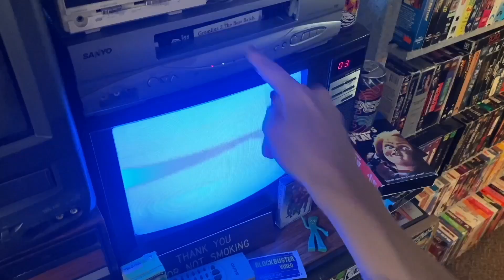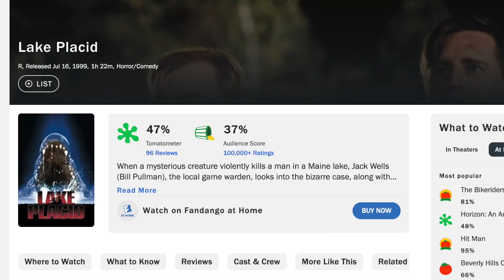Lake Placid (1999) VHS Review | 25th Anniversary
Lake Placid was released 25 year ago today on July 16th 1999! Let's take a look back at the VHS release and celebrate this cult classic!

@Ectoviolence on Instagram, Tik Tok, & Facebook

Microphone Boom Mount
Audio Interface